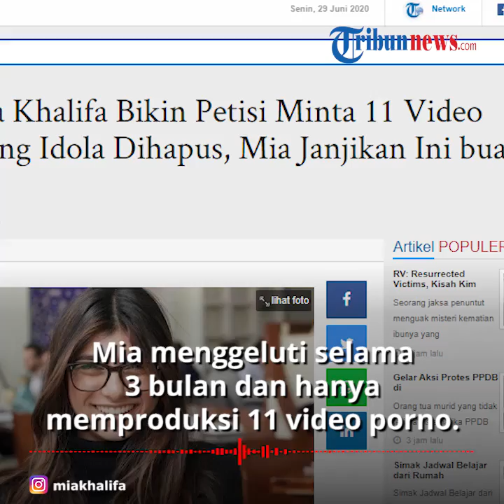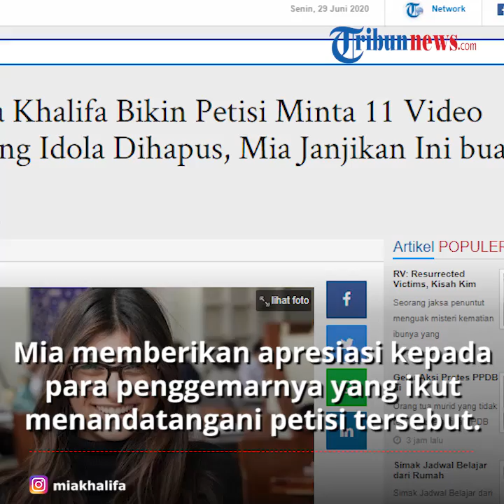Mia Khalifa Menyesal Jadi Bintang Porno, Fansnya Buat Petisi agar 11 Video Milik sang Idola Dihapus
TRIBUN-VIDEO.COM - Mia Khalifa, eks bintang porno asal Amerika Serikat, mencoba menghapus masa kelamnya saat terjun di industri film porno.

Meski hanya menggeluti selama 3 bulan dan hanya memproduksi 11 video porno, Mia Khalifa mengaku seumur hidup, video-video tersebut terus menghantuinya.

Para fans kemudian menandatangani petisi untuk menuntut penghapusan video-video panas tersebut di internet.

"11 video itu akan menghantui saya sampai mati, dan saya tidak mau gadis lain juga mengalaminya." kata Mia Khalifa.

Dikutip dari TribunnewsWiki.com, Mia Khalifa sudah mengungkapkan penyesalannya yang begitu mendalam atas keterlibatannya di masa lalu dalam industri pornografi.

Karena itulah, penggemar Mia Khalifa mengeluarkan sebuah petisi untuk menuntut penghapusan video-video hot Mia Khalifa.

Basis penggemar Mia Khalifa kemudian meluncurkan petisi demi mendapatkan "keadilan untuk Mia".

"Mia Khalifa yang sekarang berusia 27 tahun muncul di industri pornografi untuk jangka waktu pendek, 3 bulan pada 2014 dan di usianya yang ke-21 tahun."

"Dia hanya dibayar 12.000 dollar AS (Rp 172 juta) dari video yang dibuat Pornhub serta BangBros."

"Videonya saat berjilbab sangat populer dan memicu ancaman kematian dari ISIS, yang menargetkan Mia sejak video itu rilis pada 2014 hingga hari ini."

Petisi itu hingga Sabtu (27/6/2020) telah ditandatangani lebih dari 260.000 orang.

Mia Khalifa pun memberikan apresiasi kepada para penggemarnya yang ikut menandatangani petisi tersebut.

Ia juga menjanjikan akan memberikan sesuatu kepada para penggemarnya.

Mia Khalifa meminta para gadis tidak ikut terjun ke dunia industri yang pernah digelutinya. (Tribun-video.com/ Rena Laila)